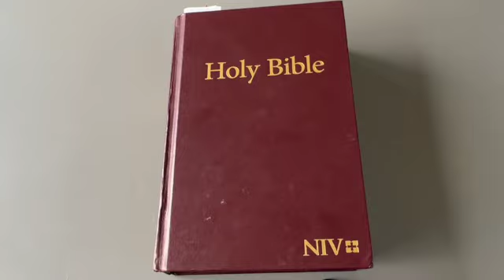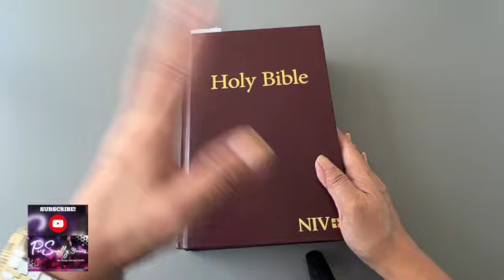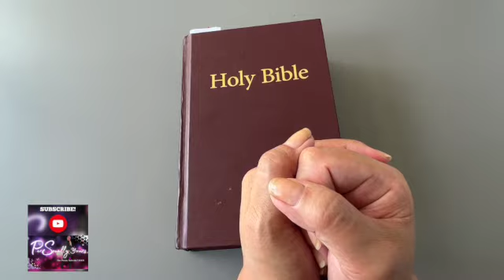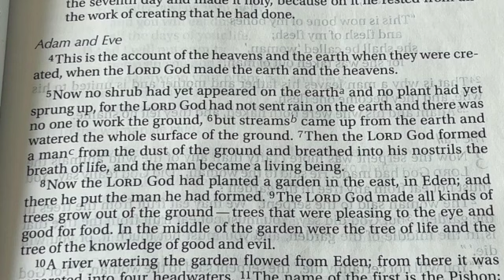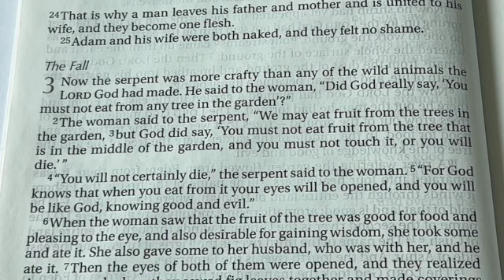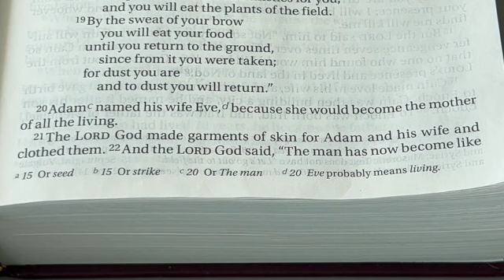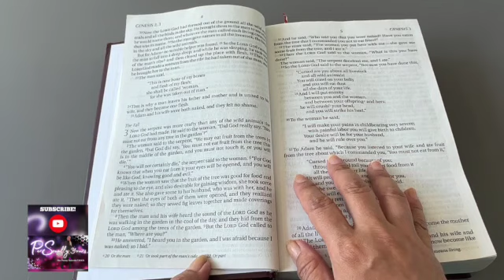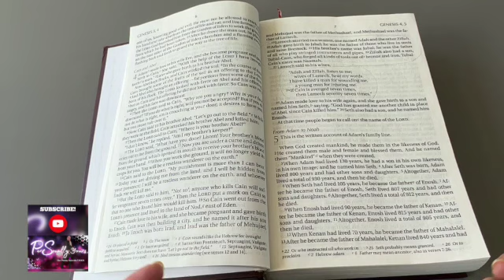Part 3: "Adam & Eve", "The Fall" | The Bible, Daily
Today's video is Part 3: "Adam & Eve", "The Fall" | The Bible Daily